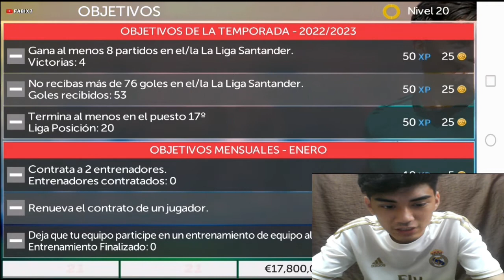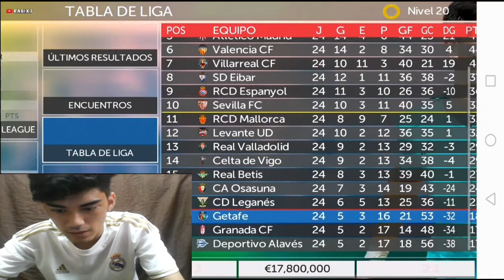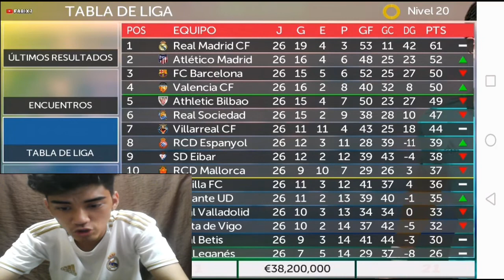NO me ESPERABA ESTO CHICOS | MODO CARRERA HUMILDE MISA | EP.1